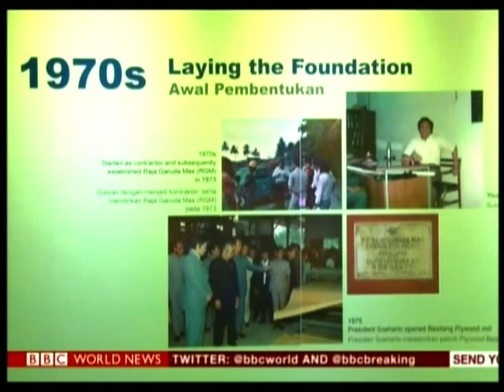Family values set the foundation for success in business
Through decades of hard work, perseverance and passion, Mr Sukanto Tanoto - Founder and Chairman of RGE, successfully built a global business empire. Today, assets held by RGE companies exceed US$15 billion with a combined workforce of 50,000 people worldwide.

Sukanto Tanoto has strived to pass on the importance of respect, conviction and hard work to his children, who represent the next generation in the running of the family’s business. These values form the solid foundation upon which the business relies on for its success.

In the final instalment of the BBC Family Business Series by BBC News, Sukanto Tanoto’s youngest son, Mr Anderson Tanoto, talks about the challenges of working in a multi-generational team in the family business.